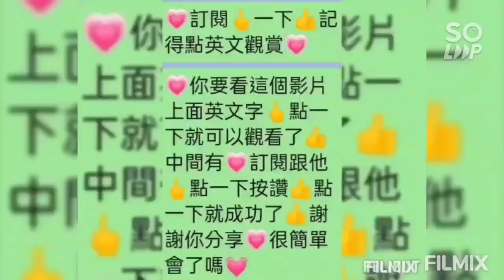八里左岸淡水河口風光🌺竹圍漁港🌺61西濱快速公路🌺八里64東西向快速道🌺疏洪越堤道🌺三重蘆洲八黑桃園竹圍五股二重環景天賜之音🌺